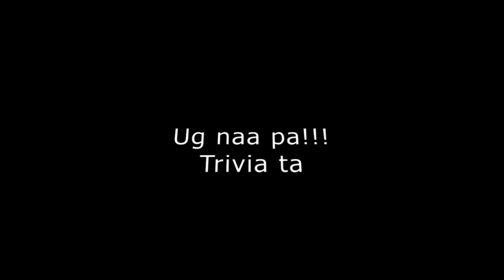Kopi.Break - Magkape ta_2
4 Types of Coffee Beans
       1. Arabica Coffee Beans
       2. Robusta Coffee Beans
       3. Liberica Coffee Beans
       4. Excelsa Coffee-Beans